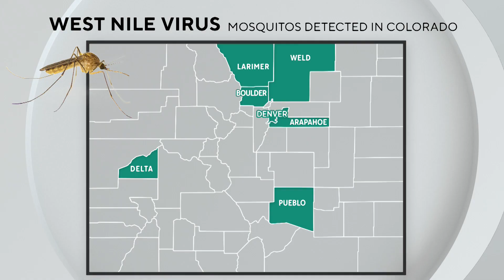Denver finds 1st mosquito to test positive for West Nile of the season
Since the early 2000s when the West Nile virus was first discovered in Colorado, every summer Coloradans have to make sure to protect themselves from mosquito bites and this year is no different.